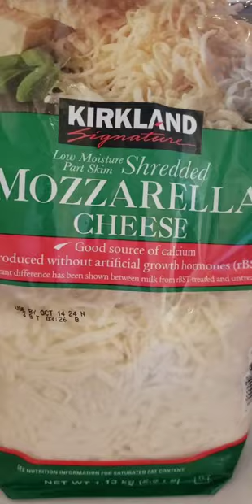Pupusas Salvadoreñas de Ayote con Queso son una delicia 😋🥒🧀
Les comparto una de las deliciosas comidas  típicas de el salvador 🇸🇻 pupusas de Ayote con queso